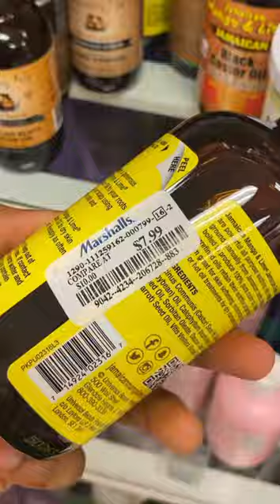Marshalls Haul: Hair Edition